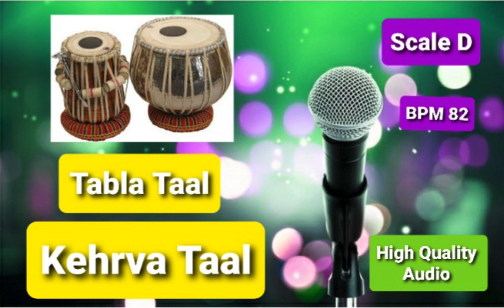Tabla Kehrva Taal || Ghazal || Geet || Shabad || Bhajan || Scale D || BPM 82 Free Loop of Tabla